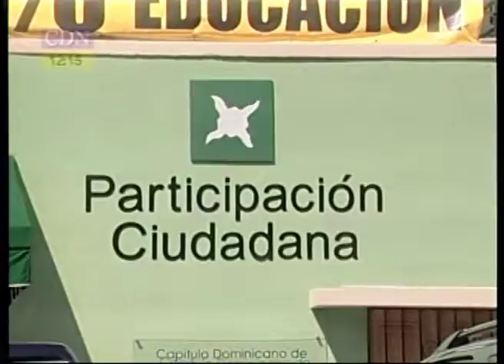PC pide respetar pacto civilidad